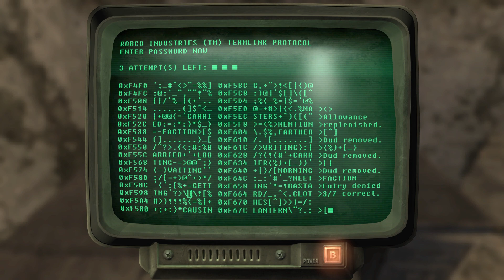Fallout 3 Part 3, Trouble in Big Town